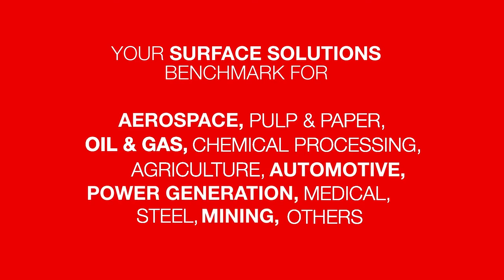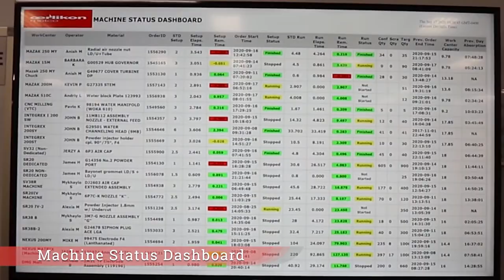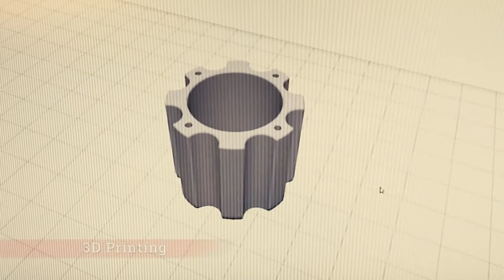Oerlikon Metco- Manufacturing Day 2021